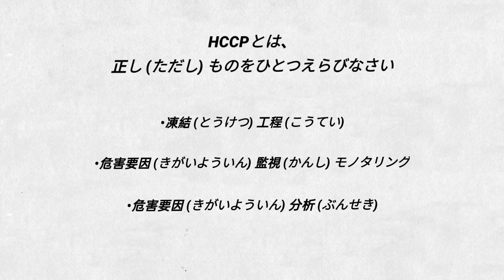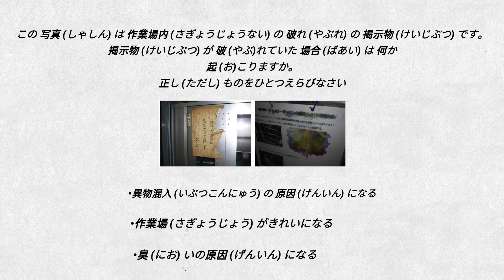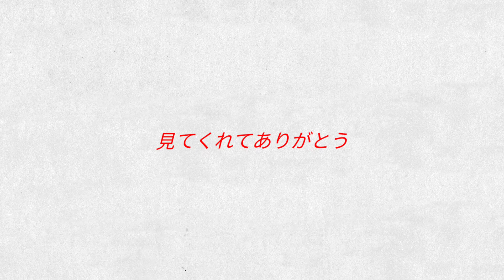Contoh Soal SSW PENGOLAHAN MAKANAN | PART IV | SIAP TEMPUR UNTUK UJIAN🔥🔥🔥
Konnichiwa mina san.

Jadi ini part terakhir daripada contoh soal ssw pengolahan makanan!
Semoga contoh soal yang aku berikan bisa membantu teman teman untuk Lulus ujiannya ya teman teman😊